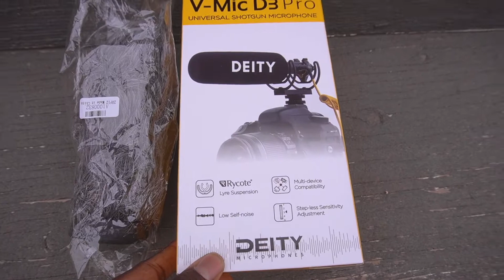New Mic🎙 Who This👀 Vlog 5/📽🎞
If you like this video you already know what to do😉 if you don't leave a dislike and press me what you wanna see😭.